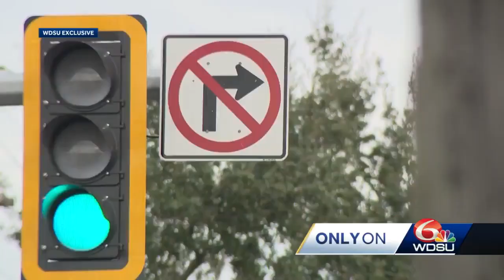New Orleans woman shares terrifying experience driving on interstate